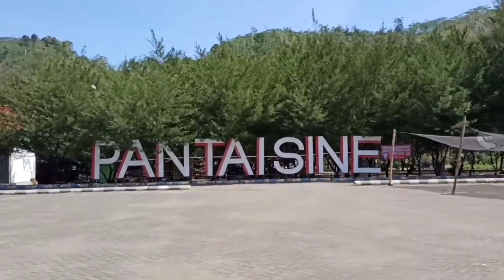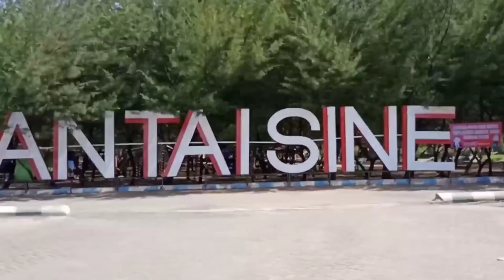FINAL EXAM (TELLING MY HOLIDAY)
NAMA : FIFI PUJILESTARI
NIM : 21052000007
PRODI : D3 PERJALANAN WISATA